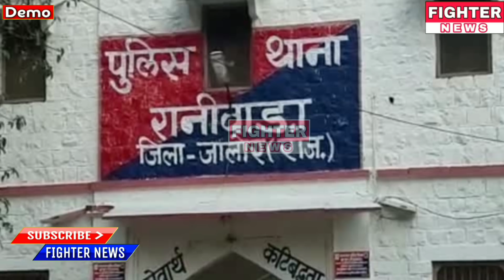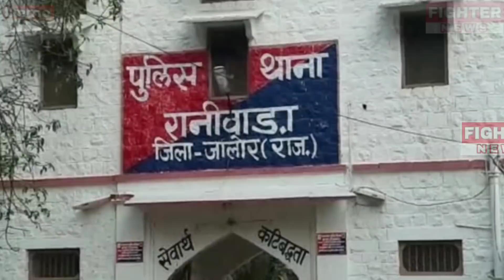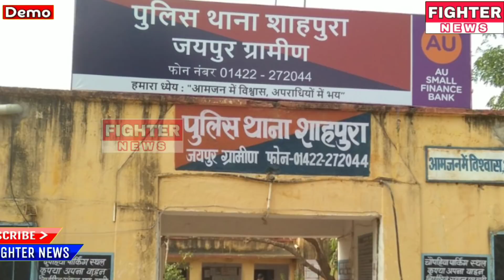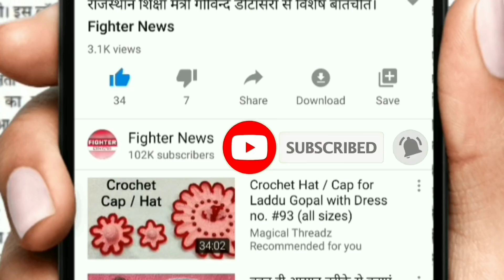19 जुलाई : राजस्थान की सुबह 6:30 बजे की 12 बड़ी खबरे। Fighter News